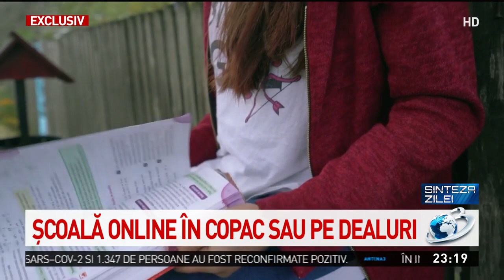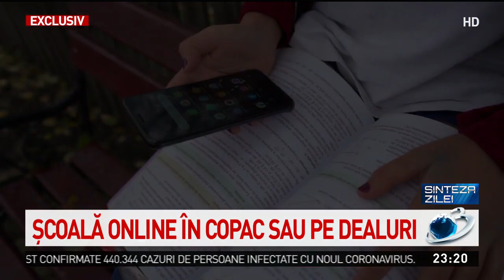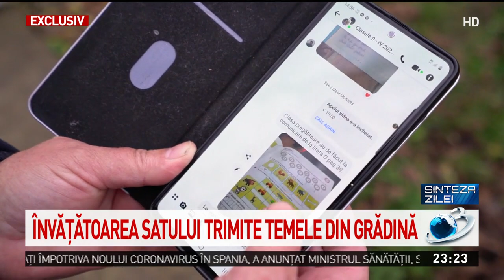Școală online, pe ulițe, în copac sau pe dealuri, în Botoșani.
Școală online, pe ulițe, în copac sau pe dealuri, în Botoșani. Copiii nu pot participa la ore de acasă din cauza lipsei conexiunii la internet